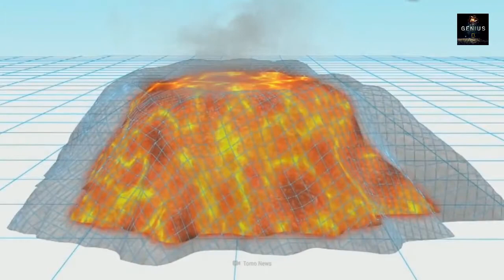क्या हो अगर हम अपना कचरा ज्वालामुखी में डाल दे तो ? | क्या ऐसा करने से धरती साफ हो सकती है ?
Scientific genius,

A volcano is one of the most unforgiving natural phenomenons on Earth. If you were to fall into its magma-filled center, your body would quickly bubble up, and disappear without a trace. So if they're so good at getting rid of things, why aren't we using them to get rid of our garbage? Has anyone tried it before? How would we transport all our trash to them?

YOU MAY ALSO LIKE OTHERS VIDEO:-

क्या हो अगर पानी धरती से नष्ट हो जाए तो ? | What if water disappeared from earth ?